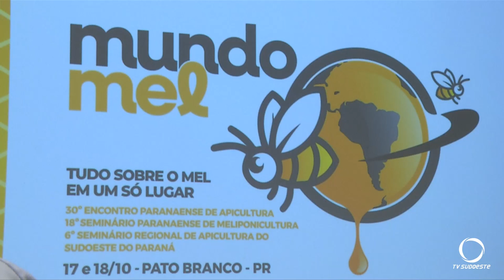O evento sobre apicultura que será realizado em Pato Branco, também abordará questões ambientais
Meio Ambiente: Pato Branco sediará um evento sobre apicultura, também será abordado questões ambientais importantes.